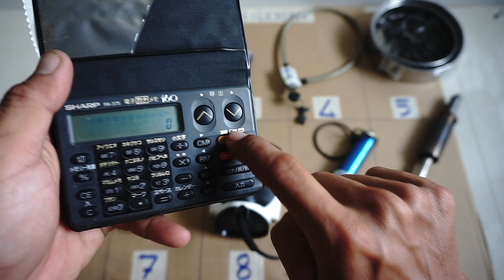VIDEO 22. DỤNG CỤ NHẬT. Còn bộ khay ms 2205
Các món đã bán cập nhật tại đây:

2201 đèn pin dynamo. ĐÃ BÁN

2202 máy tính nhật. ĐÃ BÁN

2203 máy cạo râu mini bỏ túi. ĐÃ BÁN

2204 ổ khóa. ĐÃ BÁN

2205 bộ khay lượt

2206 cây liếc dao. ĐÃ BÁN

2207 đá mài nhật. ĐÁ BÁN

2208 bàn ủi nhật điện 100v. ĐÃ BÁN

2209 cân treo 30kg japan. ĐÃ BÁN

2210 mỏ hàn chì japan điện 100v 300w. ĐÃ BÁN